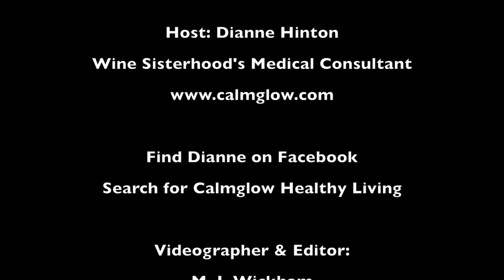Wine Sisterhood Health Moment with Dianne Hinton: Hormone Balance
Problems with hot flashes, foggy thinking or irritability? In this Wine Sisterhood TV episode, Dianne Hinton shares the techniques she uses in her practice to treat hormone imbalances.